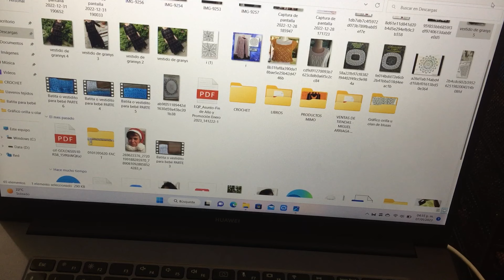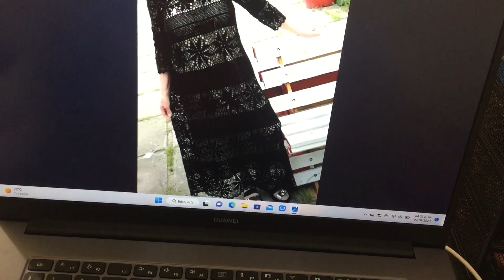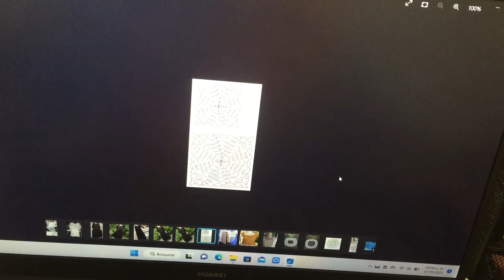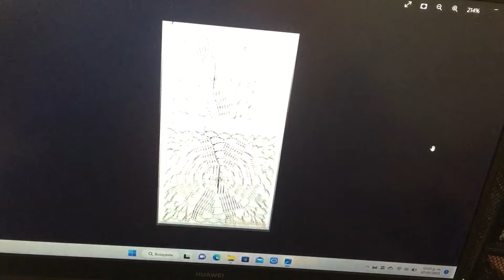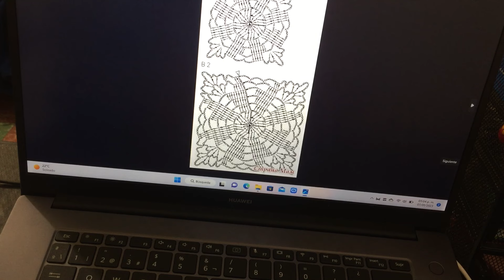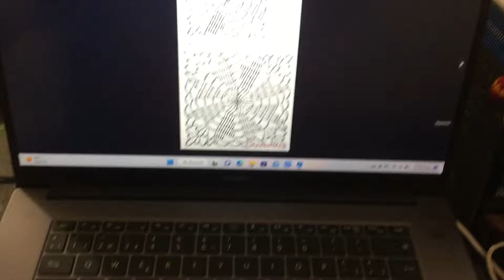Vestido unión de grannys y técnica filet (Parte 1)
Vestido largo para tallas 34, 36 y 38 aproximadamente. Usando la técnica de filet y unión de cuadros grannys.